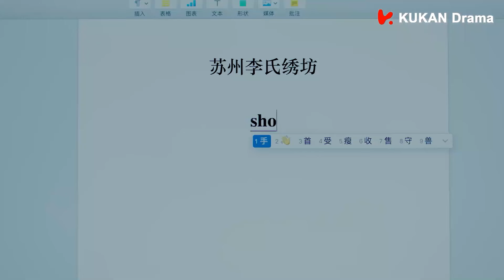女主主动牵霸总手，霸总脸红心跳因此喜欢上了女主！😆